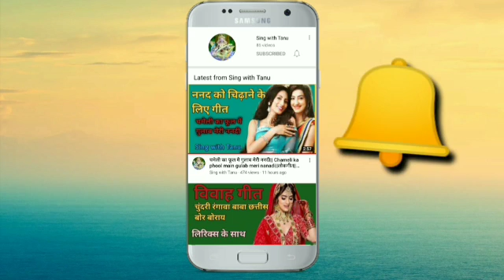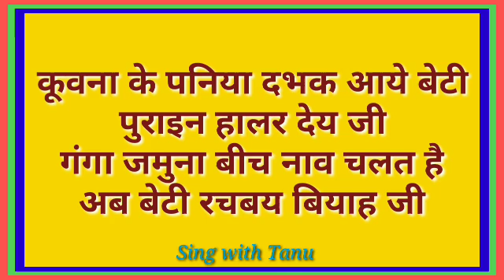विवाह गीत|| नीर चुवय बाबा नीर चुवत है|| लोकगीत|| Sing with Tanu|| vivah geet|| by- Tanu Srivastava